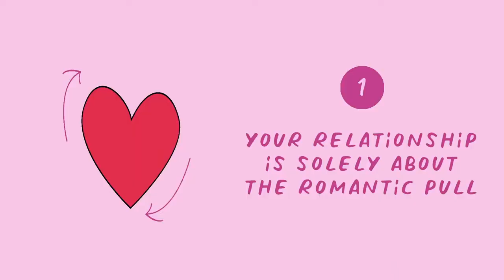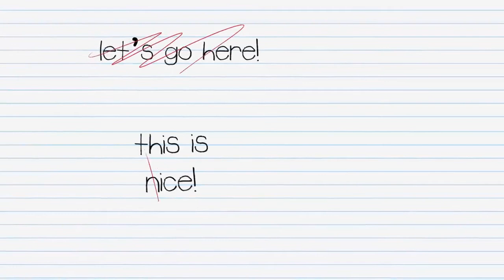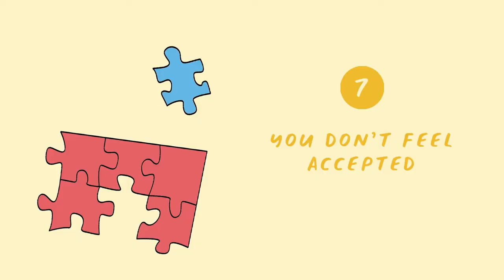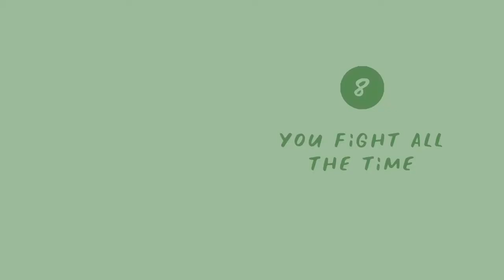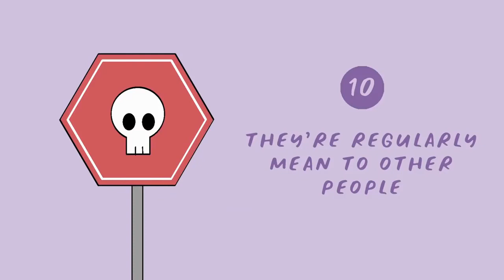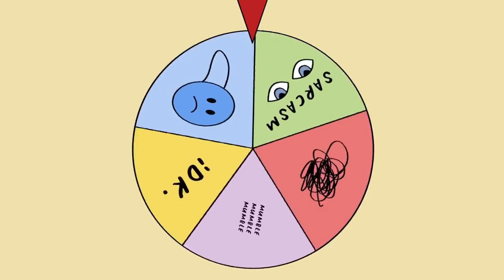12 Early Signs a Relationship Won't Last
Are you looking for the red flags and signs a relationship isn't working?  A rocky start to a relationship doesn’t necessarily equate to a miserable one. After all, conflicts and misunderstandings are bound to arise in any relationship. However, a lot of the problems you’ll be dealing with later on usually occur in the beginning. Are you currently dating someone? Are you looking for red flags? If so, watch this video. Share it with someone who might need it.

Writer: Chloe Avenasa
Script Editor: Denise Ding
Script Manager: Kelly Soong
VO: Amanda Silvera
Animation: Grace Cárdenas Cano
YouTube Manager: Cindy Cheong

Have your own relationship experiences that you want to share with us?